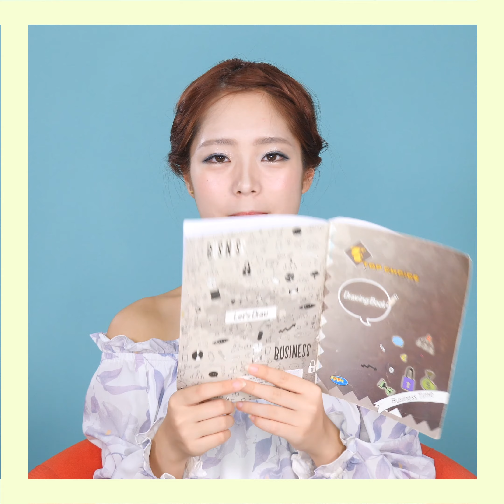Rainy Hairstyle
ဂ်ပန္မ ေလး Haruna ရဲ႕ မိုးရာသီေရာက္ရင္ ေစးကပ္ကပ္ဆံပင္ေတြျဖစ္ရ ေအာင္ဘယ္လိုေလးစည္းလဲဆိုတာကို ၾကည့္လုိက္ရ ေအာင္ ေနာ္.